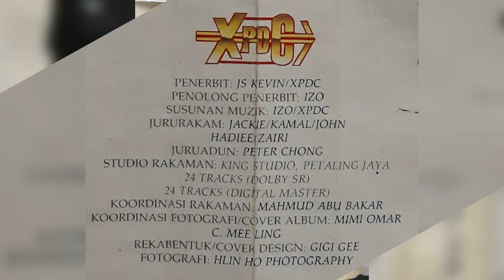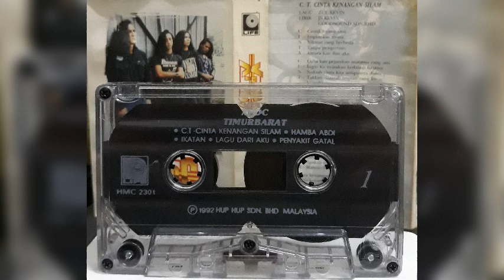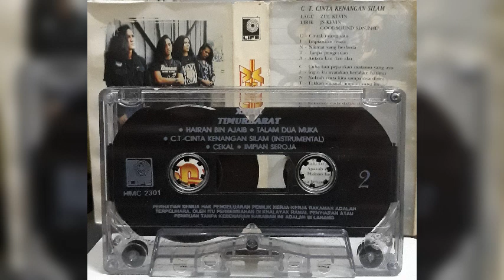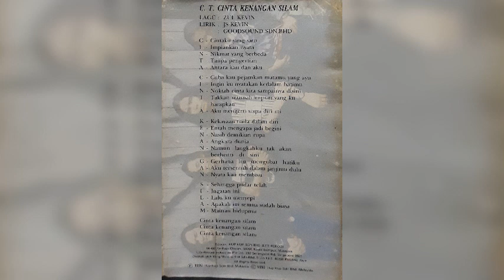XPDC - CT Cinta Kenangan Silam (versi kaset)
XPDC (1992) Timur Barat